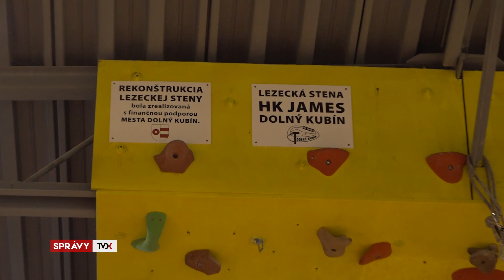Horolezecký klub James dokončil umelú stenu